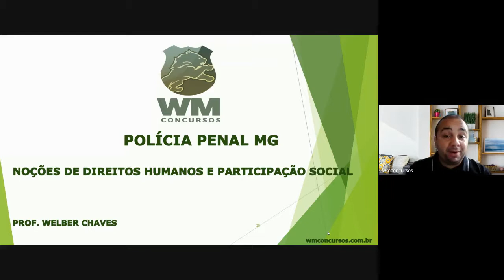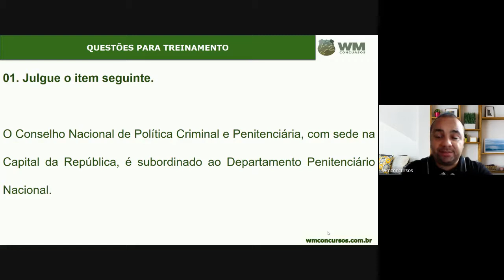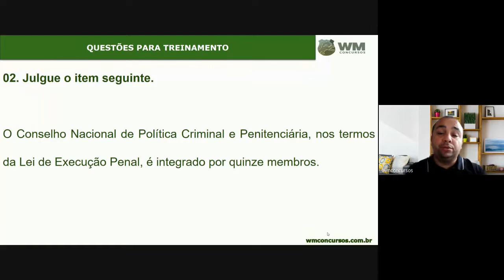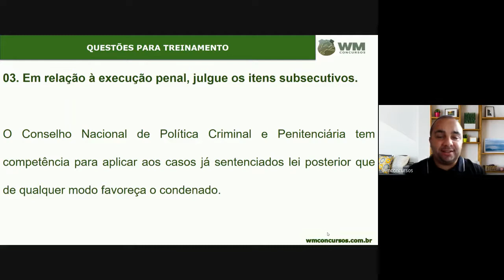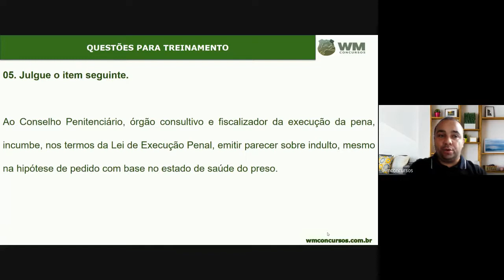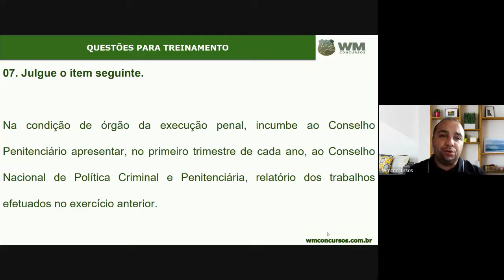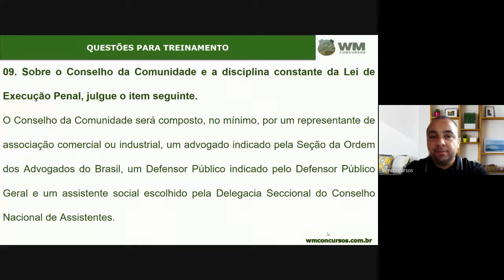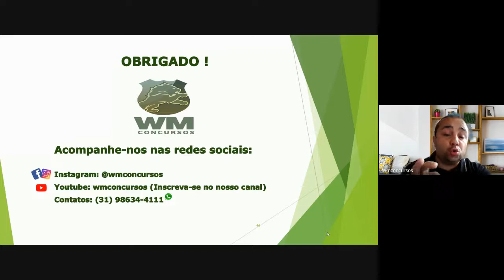EXERCÍCIOS - DIREITOS HUMANOS - LEP ART 62 a 81 - CONSELHOS - POLÍCIA PENAL MG - PROF. WELBER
VENHA ESTUDAR CONSTITUCIONAL!!!

CURSO ONLINE DE LEGISLAÇÃO - VAMOS TRABALHAR TODA A LEGISLAÇÃO.

TURMAS PRESENCIAIS!!! (DIAS DE SEMANA - manhã e noite; SÁBADO (PORTUGUÊS) e DOMINGO (AULÕES).

WMCONCURSOS está pronto para te atender.

Rua Curitiba, 1269. Centro. BH/MG.

WMCONCURSOS
Nosso objetivo é a sua aprovação